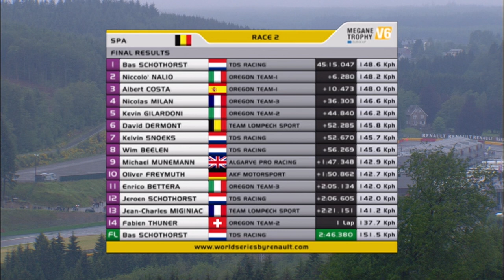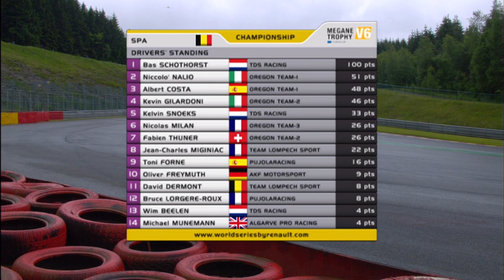WSR メガーヌトロフィー スパ・フランコルシャン レース2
ワールド・シリーズ・バイ・ルノー・メガーヌトロフィーのスパ・フランコルシャン戦レース2。